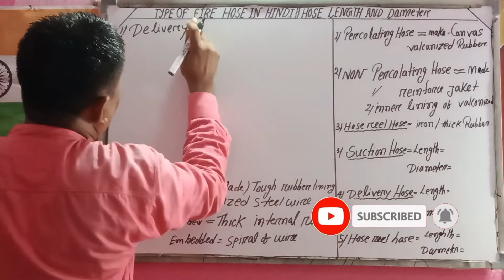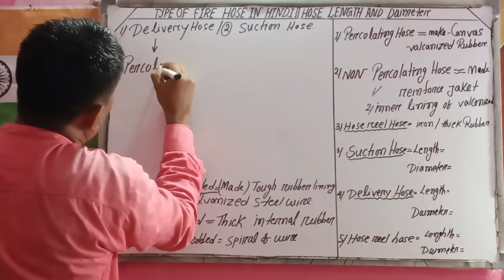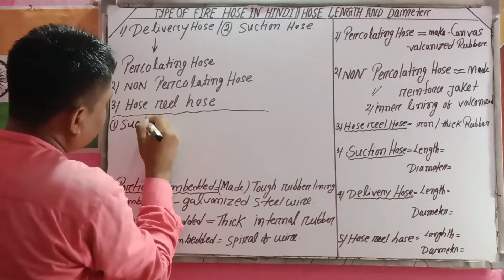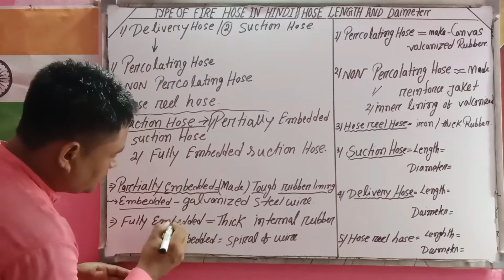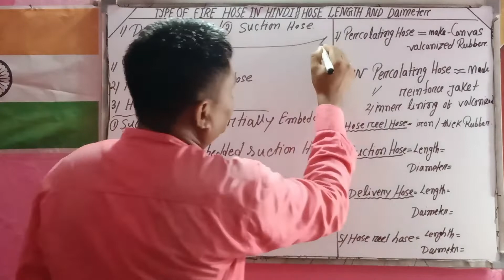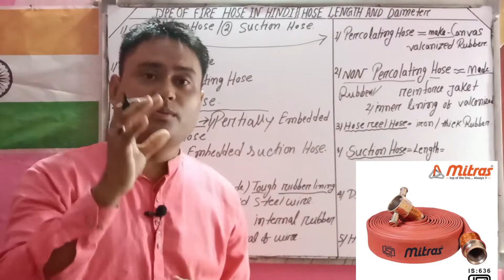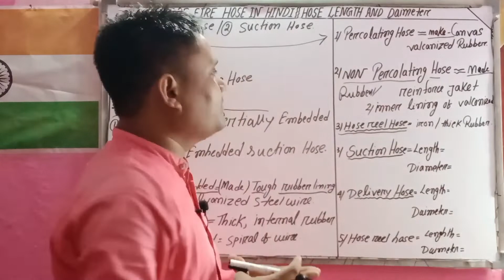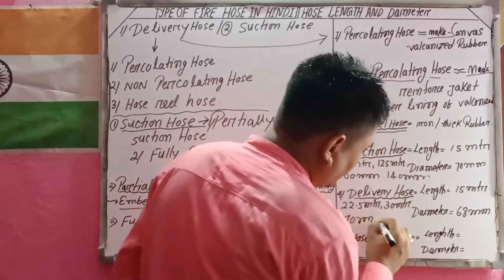Types of fire hose।delivery hose।suction hose।hose reel hose।delivery hose suction diameter length.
Most respectfully all the viewers and my noble friends i am sharing with in this video-types of fire hose, fire hose, suction hose, delevery hose,hose reel hose.types of fire hose in hindi,
delivery hose length
delivery hose diameter (dimension)
suction hose length
suction hose diameter
hose reel hose length
hose reel hose diameter

1/Following Topics cover in this video

plz see my other fire related videos click 👇
1/types of fire fighting branch and nozzle? fire branch and nozzle full details